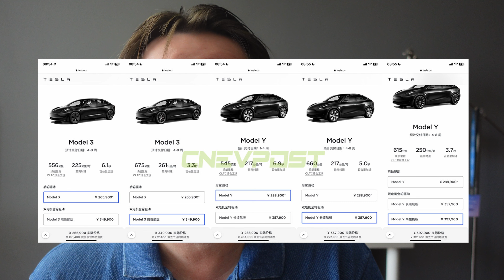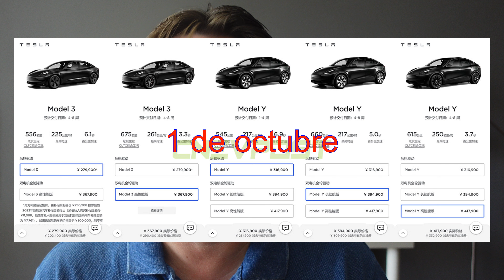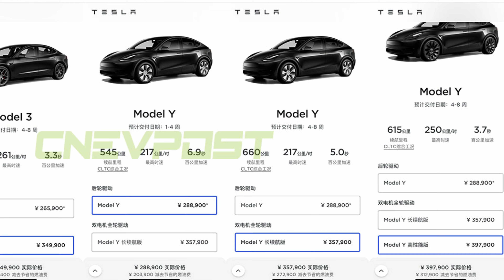OFICIAL: TESLA BAJA SUS PRECIOS MODEL 3 Y MODEL Y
Como adelanté el 30 de septiembre TESLA baja los precios del Model 3 y Model Y en China, modelos que luego nos van a llegar a Europa con las rebajas de precios.